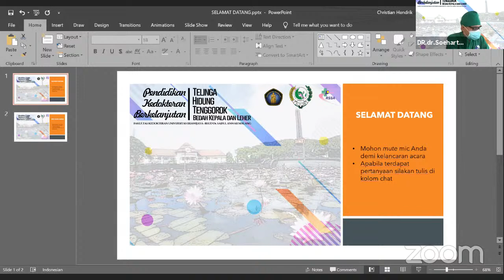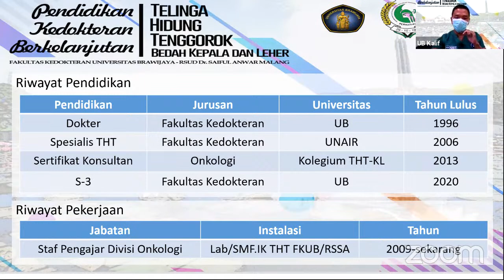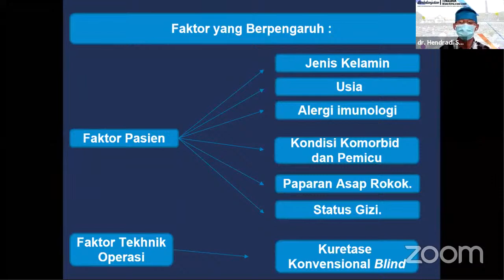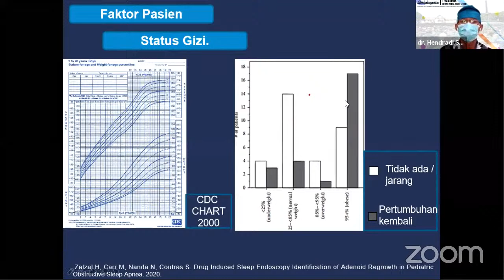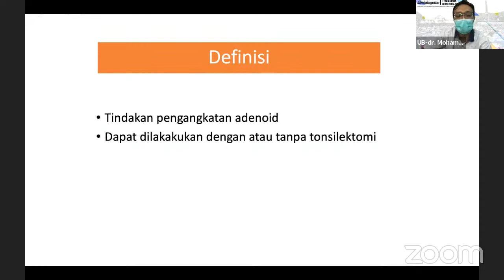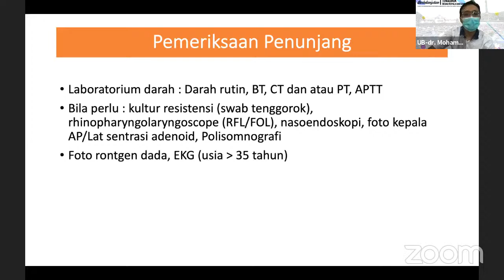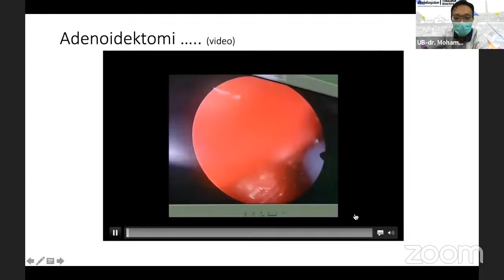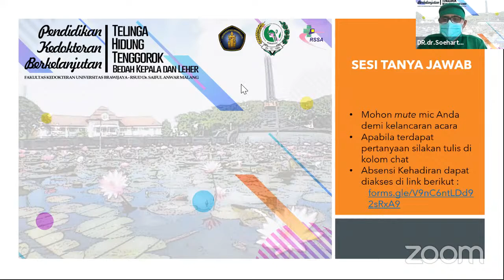Pendidikan Kedokteran Berkelanjutan THT-KL FKUB Laring Faring : Hipertrofi Adenoid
Program Studi Pendidikan Dokter Spesialis Ilmu Kesehatan THT-KL
FK Universitas Brawijaya – RSUD dr. Saiful Anwar, Malang

Mempersembahkan Webinar Pendidikan Kedokteran Berkelanjutan dengan Topik Hipertrofi Adenoid pada Rabu, 18 November 2020 pukul : 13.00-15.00

Dengan Pembicara:
1. dr. Hendradi Surjotomo, Sp. T.H.T.K.L (K), FICS
Materi : Hypertrophy Adenoid : Why It Is Residive?
2. dr. H. Mohammad Dwijo Murdiyo, Sp.T.H.T.K.L (K), FICS
Materi : Residive Hypertrophy Adenoid : A Case Report

Dengan Moderator :
Dr. dr. Soehartono, Sp.T.H.T.K.L (K), FICS